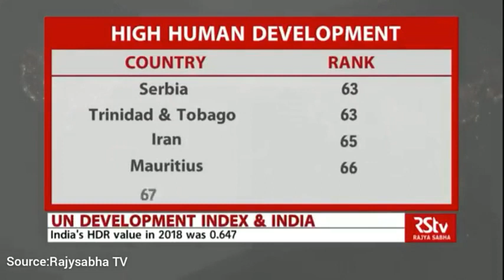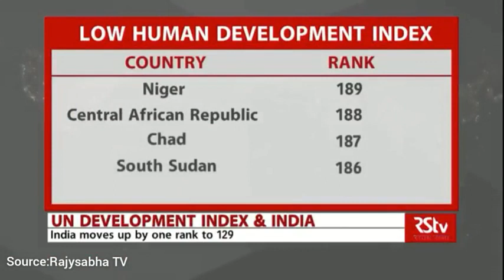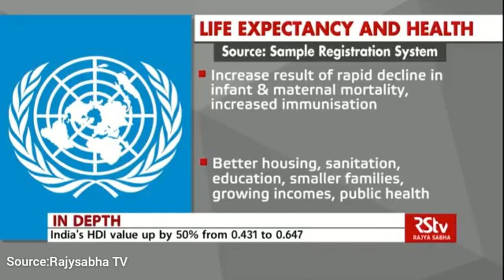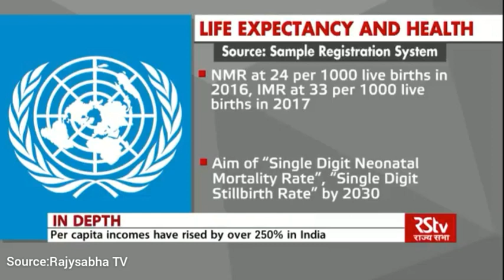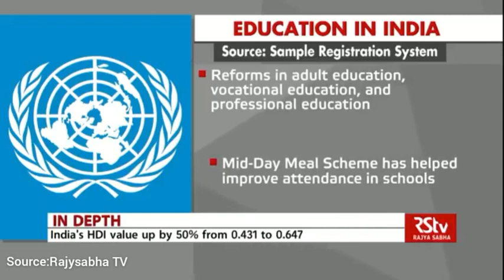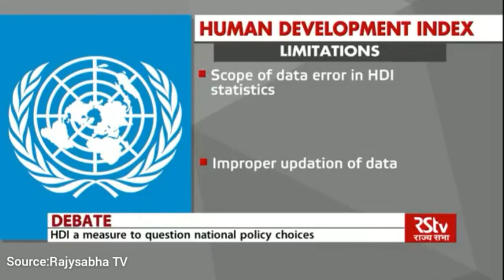Human Development Report | UN Development Index | Education, Life & Health | Current Aff 2020 UPSC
Current Affair
Current Affairs for Civil Services/UPSC/IAS/PCS/UPSSSC/SSC/UPP/BANK/STATE EXAM/UPSI/RO/ARO.